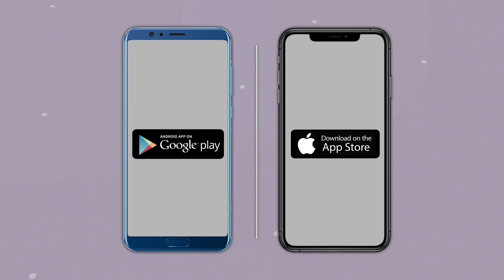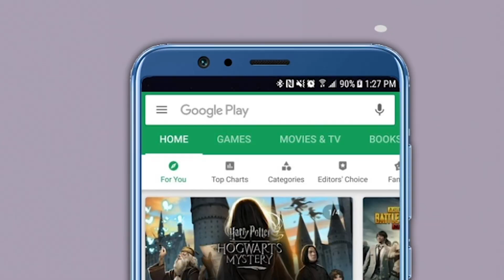शरद पवारांच्या बारामतीवर नाना पटोले आणि काँग्रेसचा डोळा ? | Sharad Pawar | Nana Patole | Baramati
पुण्यातील ओबीसी समाजातील काही लोक मला भेटायला आले होते. ओबीसी आरक्षणाबाबत ओबीसी समाजातील लोकांच्या भावना प्रचंड तीव्र आहेत. बारामती केंद्रस्थानी असल्यामुळे त्यांनी बारामतीत ओबीसी आरक्षणासाठी परिषद घेण्याची आता मागणी केली, या मागणीनंतर मी २९ जुलै रोजी ओबीसी आरक्षणासंबंधी होणाऱ्या परिषदेला जाणार असल्याची माहिती यावेळी नाना पटोले यांनी दिली . ओबीसी आरक्षणाच्या मागणीसाठी आज (१५जुलै) नाना पटोले यांच्या नेतृत्त्वात हँगिंग गार्डन राजभवनापर्यंत सायकल रॅली काढण्यात आली.